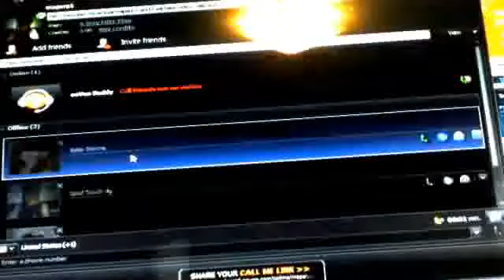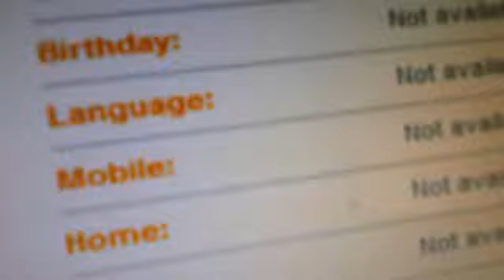Zendaya and Bella on oovoo!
is where you can get an oovoo and add me, mapsrp1 to add zendaya coleman official and bella thorne official!